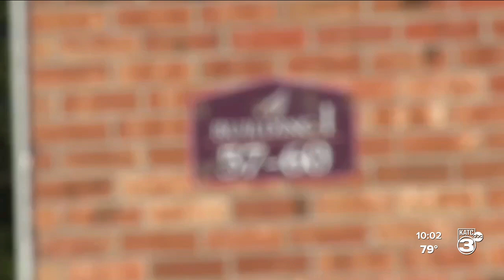Remembering Trayonna Williams